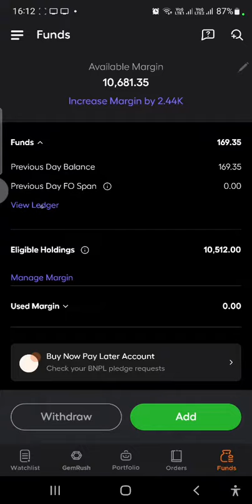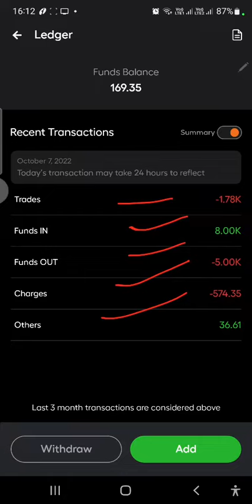HOW TO CHECK LEDGER IN IIFL MARKET APP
VIEW LEDGER AND EMAIL THE SAME